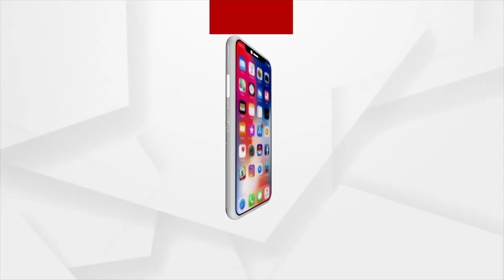ବୃଦ୍ଧ ଦମ୍ପତିଙ୍କୁ ଧୋକା ଦେଲେ ସମ୍ପର୍କୀୟ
ସୋନପୁର ବିନକା ବ୍ଲକର ଏକ ବୃଦ୍ଧ ଦମ୍ପତି ଘରେ ଅନୁପସ୍ଥିତ ଥିବା ସମୟରେ ତାଙ୍କ ସମ୍ପର୍କୀୟମାନେ ତାଙ୍କ ଘରକୁ ଭାଙ୍ଗି ସେଠାରେ ପ୍ରଧାନମନ୍ତ୍ରୀ ଆବାସ ଯୋଜନା ଗୃହ ନିର୍ମାଣ କରିଛନ୍ତି । ତେଣୁ ବୃଦ୍ଧ ଦମ୍ପତି ଏ ସମ୍ପର୍କରେ ତହସିଲଦାରଙ୍କ ନିକଟରେ ଅଭିଯୋଗ କରିଛନ୍ତି ।